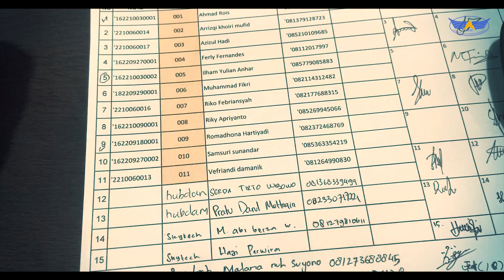UK REMOTE APDI REGIONAL SUMATERA SELATAN 29-30 OKTOBER 2022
ASOSIASI PILOT DRONE INDONESIA
" TERBANG AMAN, BERTANGGUNG JAWAB & BERMARTABAT "
Stockshot Video Of Palembang take By Om Marlin Rachmay & Waydrone